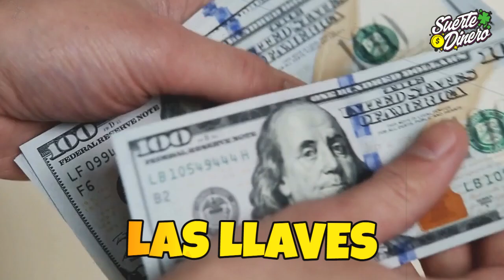🌽 Ponga Ésto en Casa para tener más SUERTE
🔑 Estas son las 8 cosas que siempre debes tener en casa, para tener más suerte. Antes de empezar a comprar compulsivamente, las cosas que atraen la buena suerte en tu casa, debes pararte a pensar en cómo eres, y cuáles son tus necesidades. Lo que para alguien puede provocar malas vibraciones, para otro puede generar buenas energías positivas.